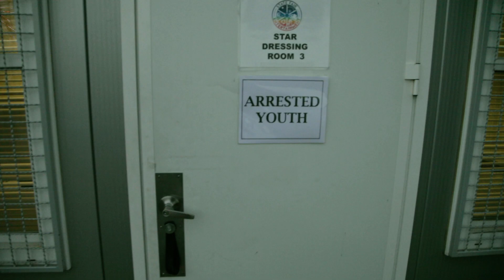Arrested Youth - Find My Own Way (Tour Video)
Arrested Youth performing 'Find My Own Way' live on tour in 2021.

Director/Editor: Chris Grieder